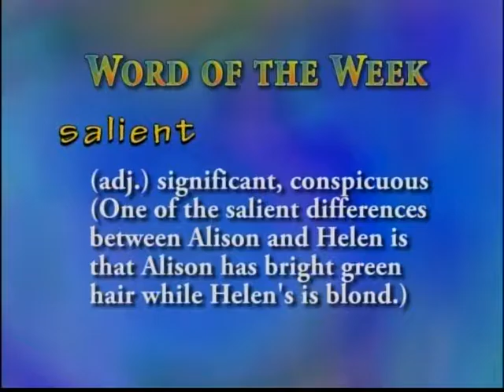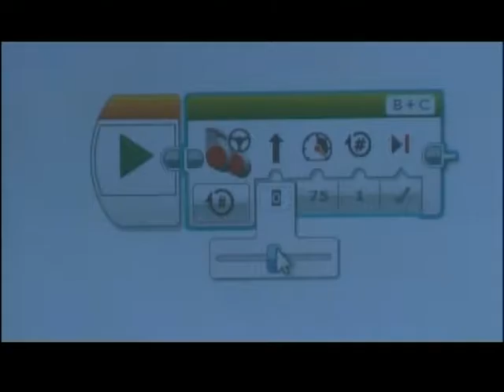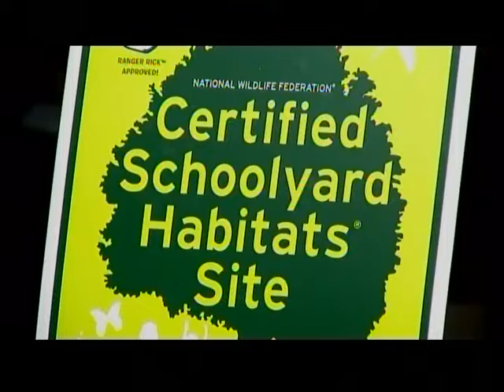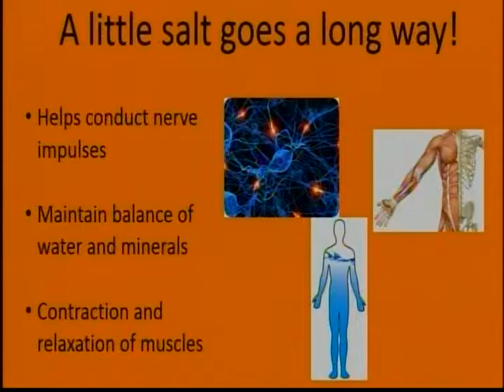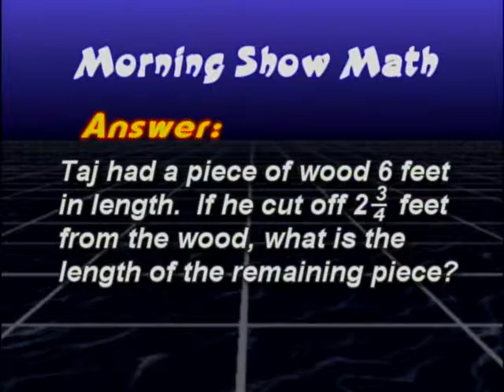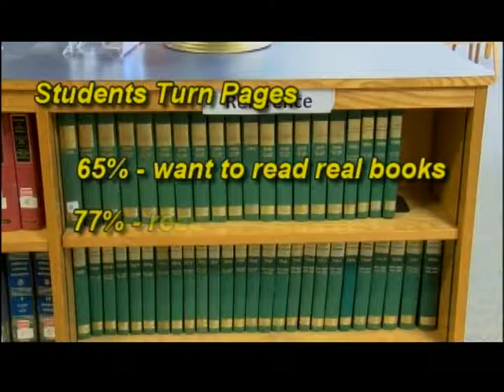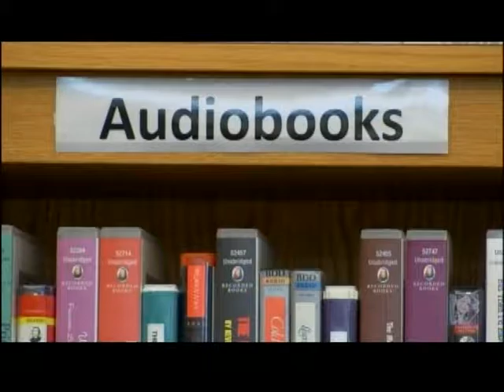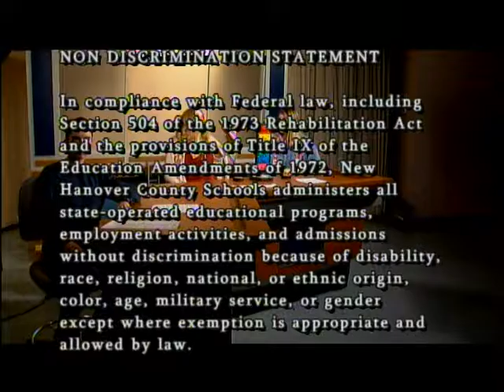NHCS The Morning Show- December 26, 2016